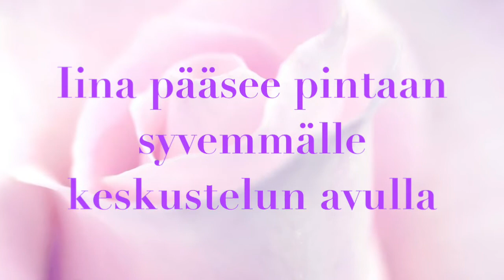Hehkuva Minä- kurssin antia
Iina Laine on tehnyt muutosleikin monelle Naiseuden voiman blogaajalle, jonka avulla he ovat päässeet ilmentämään sisäistä sekä ulkoista kauneuttaan. Iina ei tiedä aina mitä hän tulee tekemään vaan häntä ohjaa vahva intuitio siitä, että hänen vaatetuksensa ja maskeerauksensa osuvat juuri oikeaan kunkin naisen kohdalla. Se on sielujen keskustelua, sanoo IIna.

Videolla muutokseen lähtee Naiseuden voiman Elina Ojaniemi.

Naiseuden voima koodilla saat Iinan Hehkuva minä- kurssin hintaan 150€.